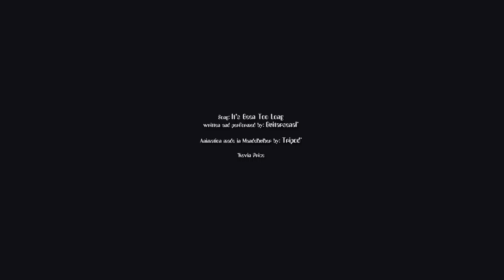It's Been Too Long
A fractal animation made in Mandelbulber, featuring a song I wrote many years ago.